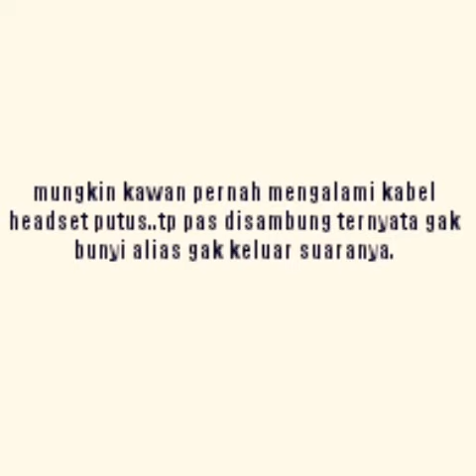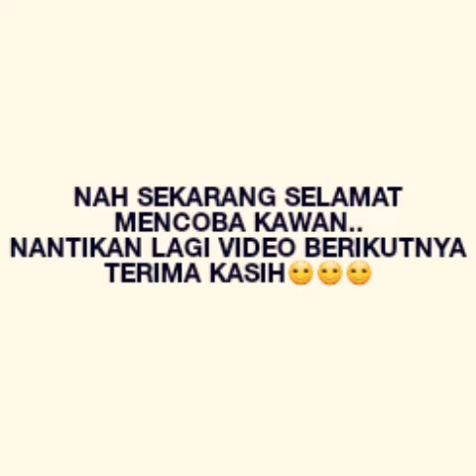Cara menyambung kabel headset yg putus